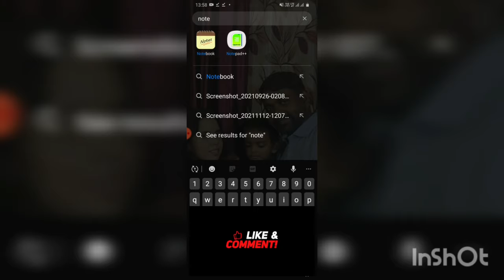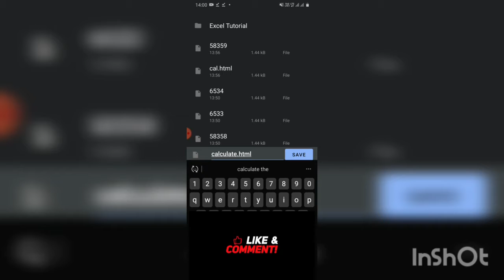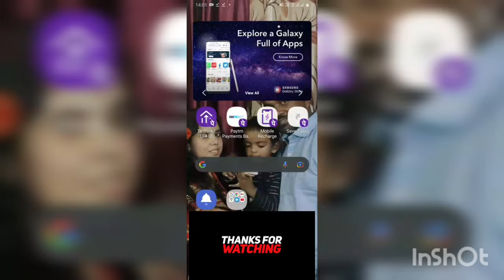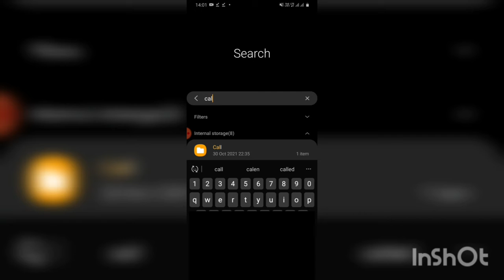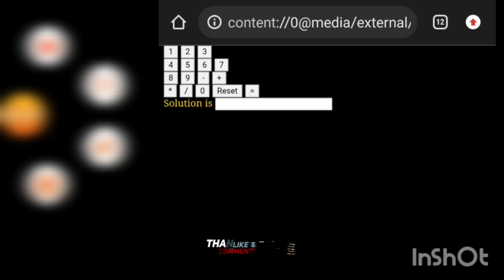Creat Calculator using HTML code ||Coding inspiration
Hello Friends Aaj ke es video me mai apse share ki hu calculater banane ka code using HTML in notepad++ me. mujhe puri ummid hai ki apko ye video jarur passnd aayegi. creat Calculator using html code ka ye video sabhi students ke liye bahut majedaar hone wala hai.

follow on Facebook: @Software Training